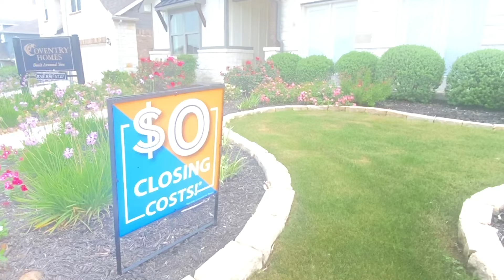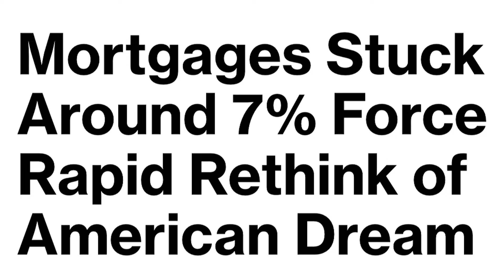When Will New Braunfels Home Prices STOP Falling?! (Important Data)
When will New Braunfels home prices STOP falling?! Home prices are dropping from city limits to hill country. But WHY? When will it end? We've got NEW, important data for you that could signal a turnaround in the New Braunfels housing market. Plus we'll tell you what all this means if you're selling or buying a house in New Braunfels this year.

If you plan on buying or selling a home in New Braunfels, I'd love to be your real estate resource of choice.

Raad Alawan is a real estate agent in the state of Texas. License number 730815.